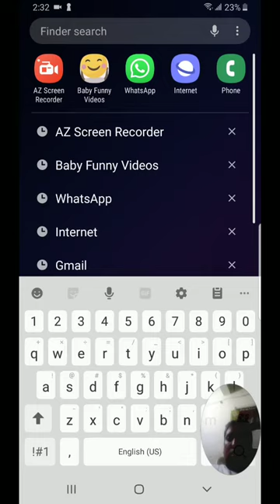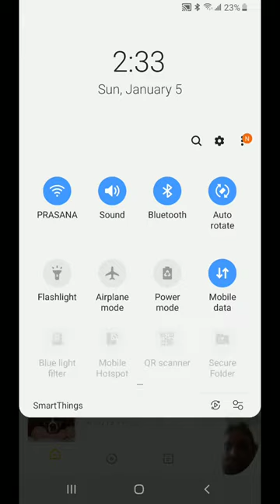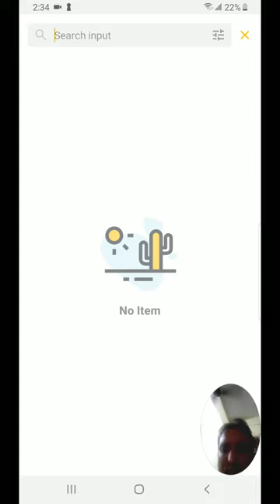Funny baby videos app 2020 | Compilation of Funny Babies |Android application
Funny baby videos free Android application available on Playstore.

This is an Android app on play store free Baby videos app in 2020, this helps people to have fun laugh at viewing the videos inside the application This funny baby videos app contains cutest baby videos, smiling babies, crawling babies, baby compilations and much more. A Real review by the user of this app and this is available in play store please download this Androidapp here.

Types of Baby videos that can relax especially for people who got stress from work or upset can watch these funny videos and get relaxed. Daddies and babies, Babies enjoying the water, crawling babies and much more. It's available on play store download and keeps it and whenever you need relaxation you can use this application.